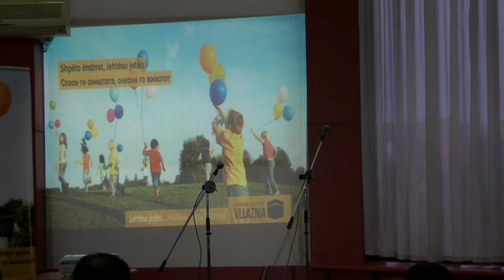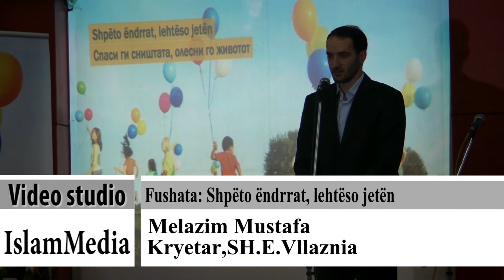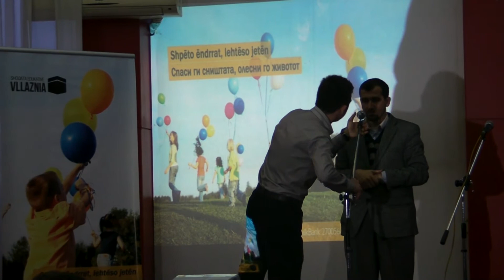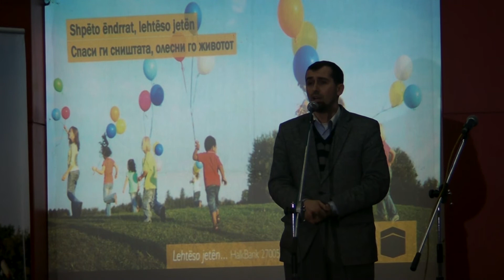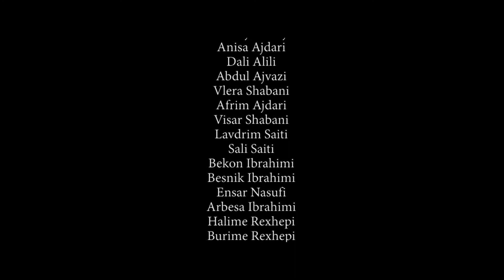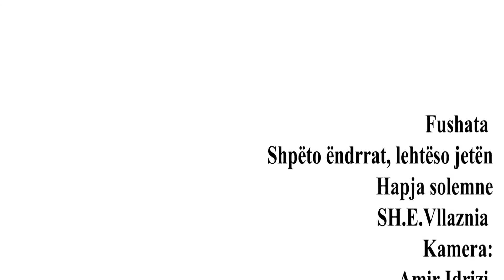Fushata: Java e jetimit - Shpëto ëndrrat, lehtëso jetën,hapja solemne SH.E.Vllaznia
Kamera:Amir Idrizi
Montazhi:Amir Idrizi
Realizoi:Video studio IslamMedia
Maj,2014

©Video studio-IslamMedia